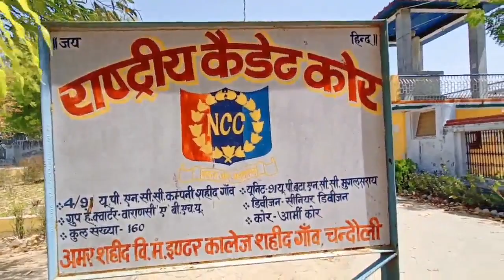Shahid gaon intercollage || vlog || Ansh predator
Ansh predator vlog ,hello friends aap sbhi ka swagat hai hamre you tube channel par

Awazapur (Awajapur) is a village panchayat in Chandauli district of Uttar Pradesh, India. It is located 40 km away from Varanasi, and 20 km from Chandauli. The population of the village is 3,426.[1] In Awazapur, a large number of people are in army and defense services. The village has a post office. There are two canals in the village, north and south of the village. The village also has a college named Shahid Captain Vijay Pratap Singh Mahavidyalaya.

Awazapur
Awajapur
Village
Country
 India
State
Uttar Pradesh
District
Chandauli
Population (2011)
 • Total
3,426
It falls under the Chandauli (Loksabha) Parliamentary Constituency and Shaiyadraza Legislative Assembly, and under the Sakaldiha Tehsil, Dhanapur Block and Dhanapur Police Station.

References
Pages in category "Vlogs-related YouTube channels"
The following 19 pages are in this category, out of 19 total. This list may not reflect recent changes (learn more).

A
Alexis Alford
Ali-A
ArtStars* TV
Nikocado Avocado
B
Feras Bugnah
I
ImJayStation
K
KateModern
L
LazarBeam
Lonelygirl15
Loserfruit
M
Mooroo
Mudja
P
Penguinz0
PewDiePie
R
Ratta (YouTuber)
S
Sidemen (YouTube group)
V
Vlogbrothers
Y
Ami Yamato
Yes Theory
Last edited 2 years ago by Liz